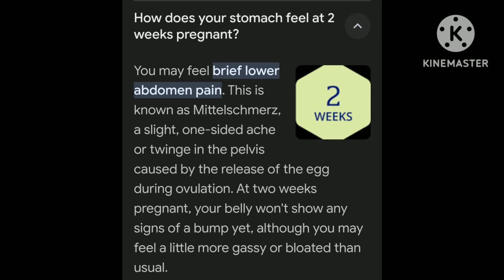how does your stomach feel at 2 weeks pregnant?